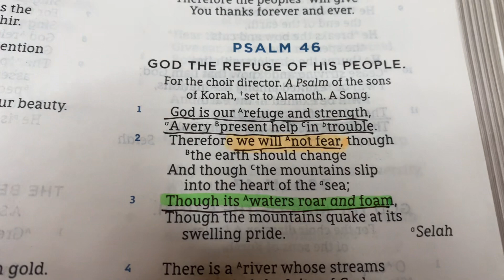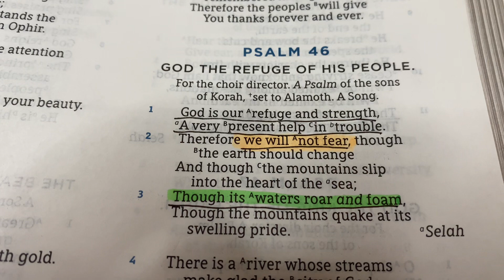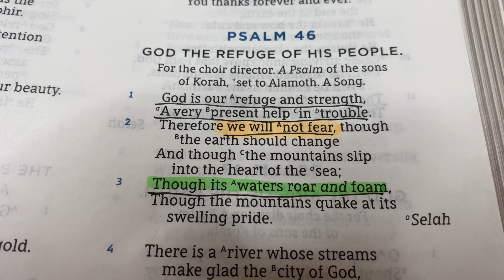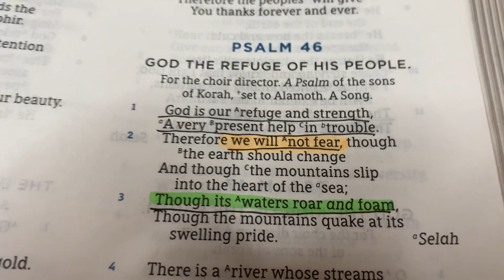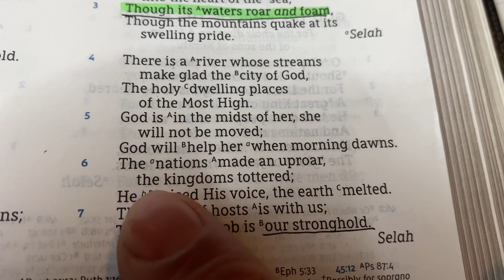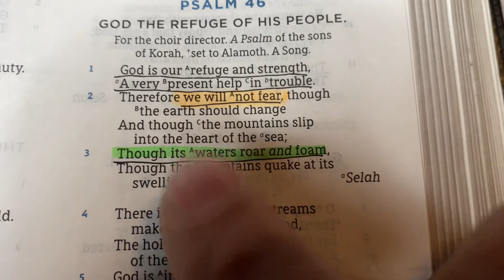Prayers for our friend